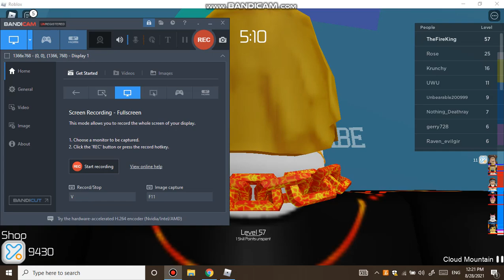TOH new section (TRIDENT)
SUBBBBBBBBB OR YOUR NUT